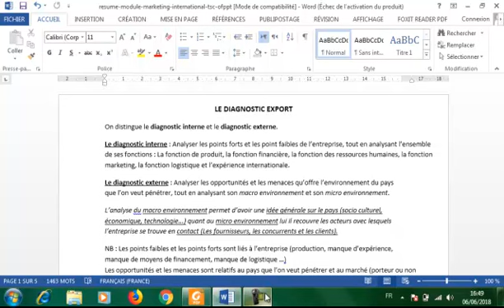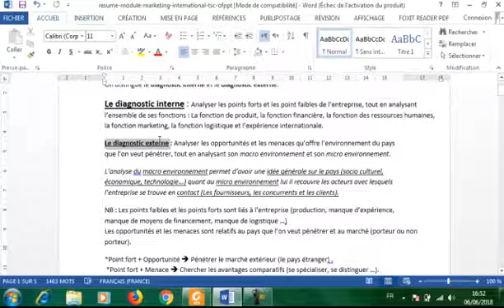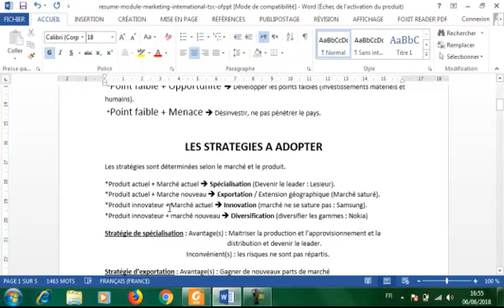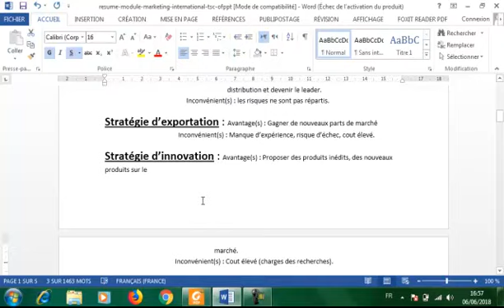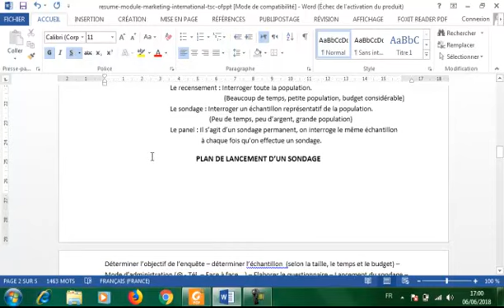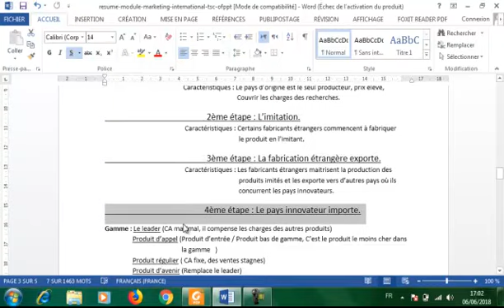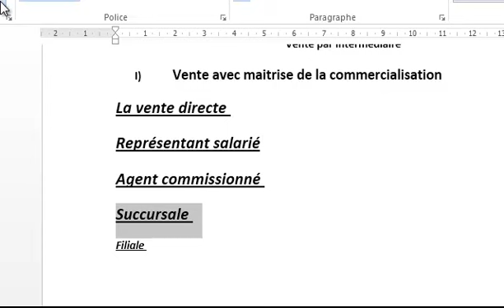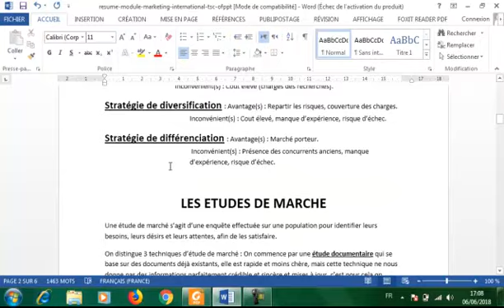MARKETING INTERNATIONAL TSC 2A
TSC 2 A EXPLICATION DU COUR MARKETING INTERNATIONAL